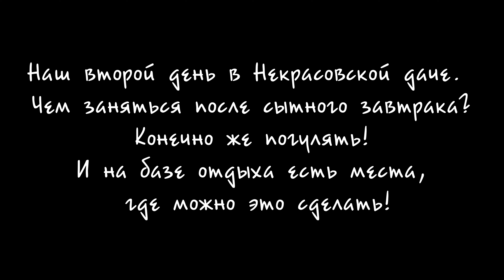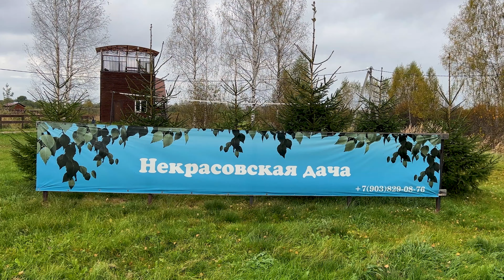Отдых в России. Ярославль. Где отдохнуть? "Некрасовская дача " Where to rest?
Отдых в России.
База отдыха «Некрасовская дача» находится в живописном уголке Ярославской области рядом с двумя городами, входящими в Золотое кольцо: Ярославлем и Костромой. Это экологически чистое место, где можно отдохнуть, порыбачить и заняться активными видами досуга.
Для проживания предоставляются семейные домики вместимостью до 3 человек, домики у пруда на 1-2 человека, коттедж на 8 человек и гостевой дом на 6 человек.

The recreation center "Nekrasovskaya Dacha" is located in a picturesque corner of the Yaroslavl region near two cities that are part of the Golden Ring: Yaroslavl and Kostroma. This is an ecologically clean place where you can relax, fish and do active leisure activities.
Accommodation is provided in family houses for up to 3 people, houses by the pond for 1-2 people, a cottage for 8 people and a guest house for 6 people.

❗Daybreak
Luke Bergs

© Copyright Status:
If you don´t have the credits in your description Youtube will automatically claim it.